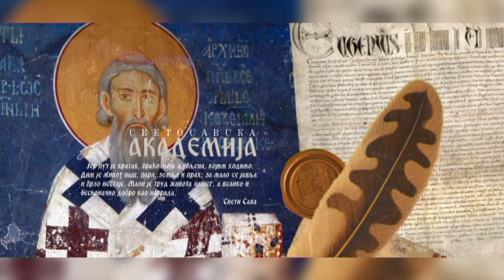120 sekundi 25. januar 2019. 14h